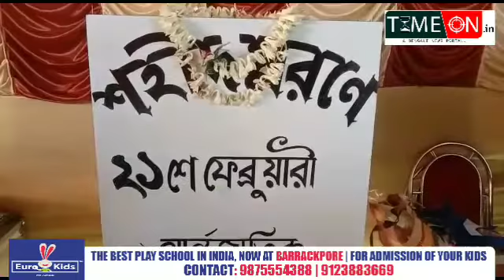ভাষা দিবস উপলক্ষ্যে খড়দহ পাতুলিয়া সরকারি আবাসনে আয়োজিত হলো নানা সমাজসেবামূলক কর্মসূচী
ভাষা দিবস উপলক্ষ্যে খড়দহ পাতুলিয়া সরকারি আবাসনে তৃণমূল কংগ্রেস নেতা কিরণ আলের তরফে আয়োজিত হলো নানা সমাজসেবামূলক কর্মসূচী